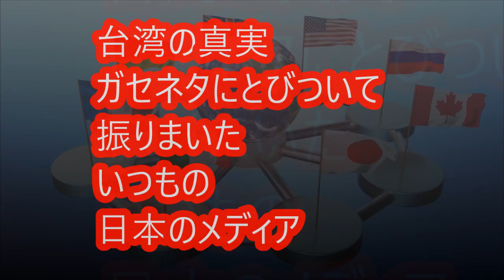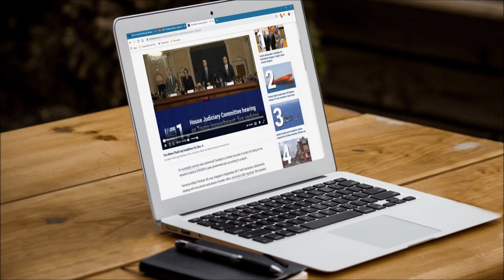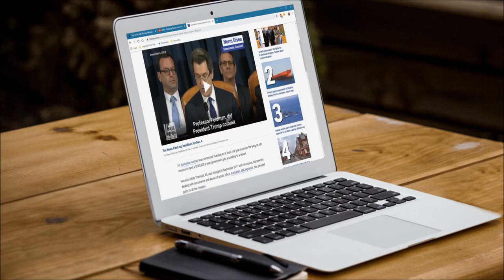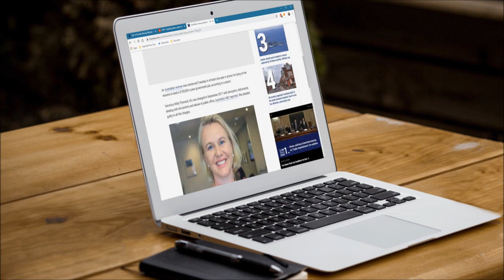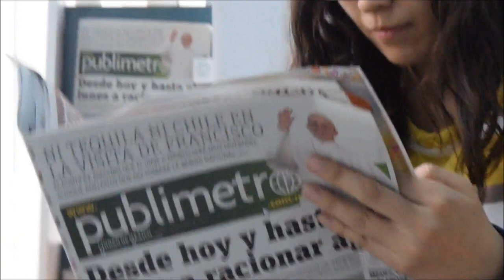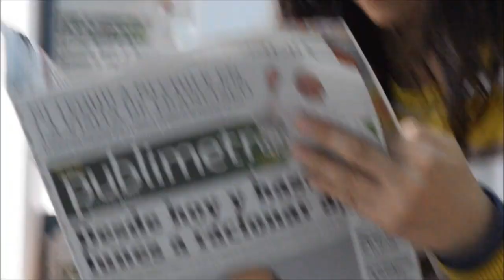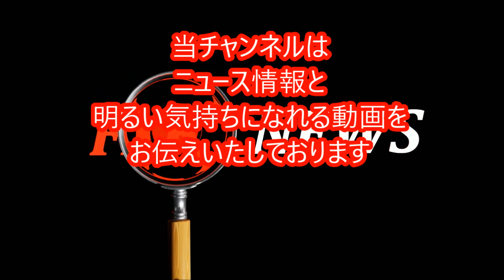日本が支援した台湾のワクチン 感謝の声があふれる フェイクニュースを垂れ流した日刊〇ンダイ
日本が支援した台湾
フェイクニュースを垂れ流した
日刊〇ンダイと隣系メディア
台湾現地調査では、ほとんど
感謝の声しか聴かれない

■画像元/参照記事
フリー画像：動画
pixabay